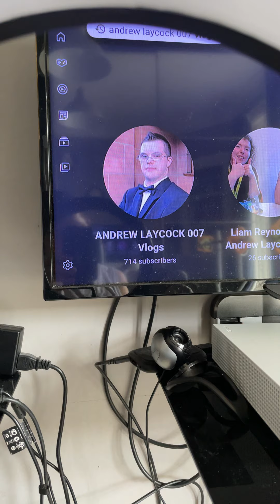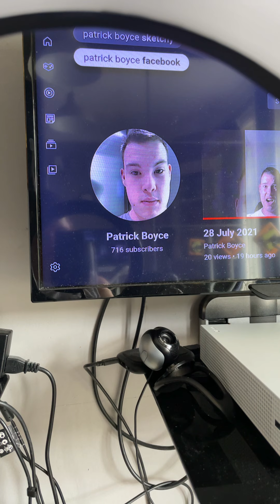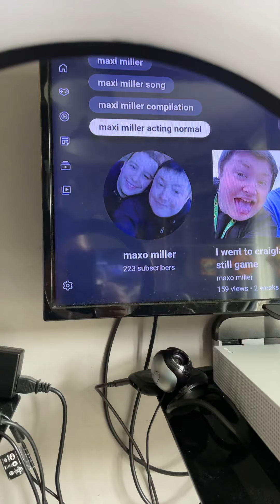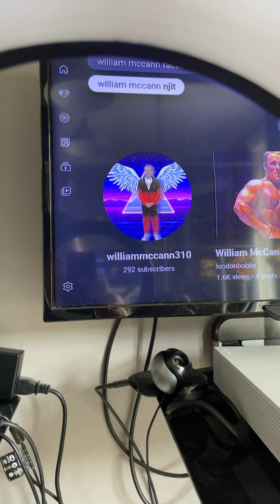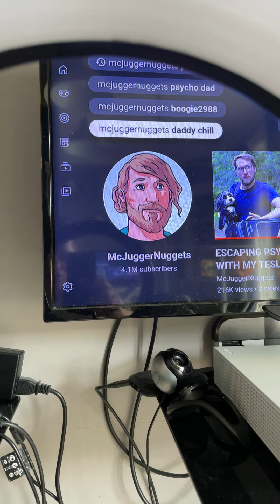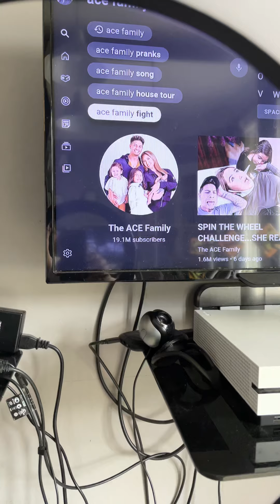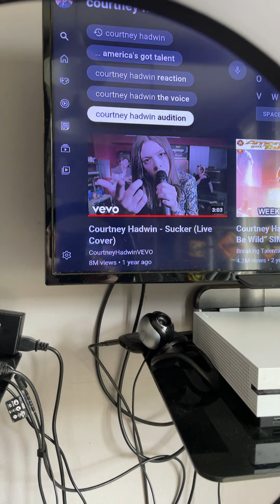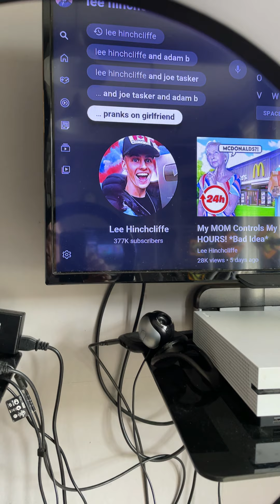Vlog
1 Patrick Boyce
2 James 9 : 16
3 Liam Reynolds Andrew Laycock 007 Vlogs
4 Cool Andrew Laycock And Callum Vlogs
5 King of the Wolves
6 Maxo Miller
7 Lindsay Riley
8 Chloe XX Boyce
9 Adam Graham
10 William McCann 310
11 Joanne McDonald
12 Rebecca Mason Liam Reynolds 007 Vlogs

Shoutout to my Favourite YouTubers

1 Mcjuggernuggets
2 Kid behind a camera
3 Lance Stewart
4 Adam B
5 The Ace Family
6 Ashley May
7 Courtney Hadwin
8 Billie Eilish
9 Chloe Taylor UK
10 Mike Fox
11 Lee Hinchcliffe
12 Ellie Hinchcliffe
13 Joe Tasker
14 Morgz